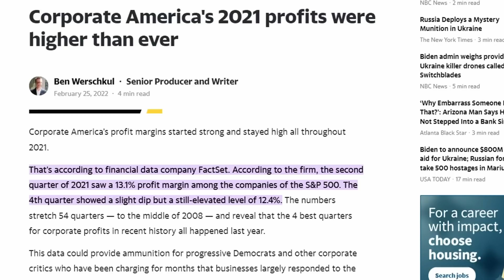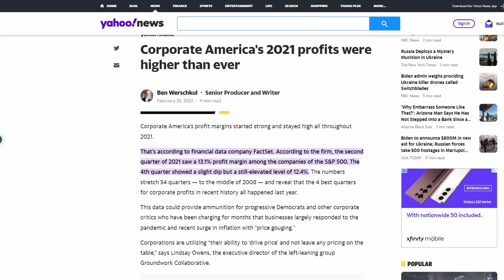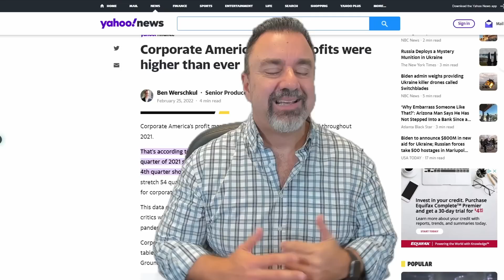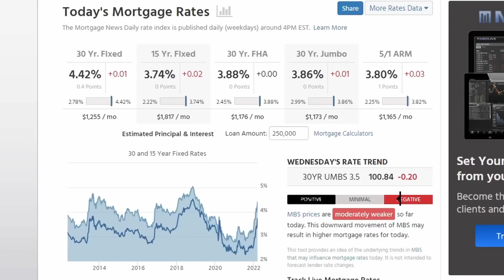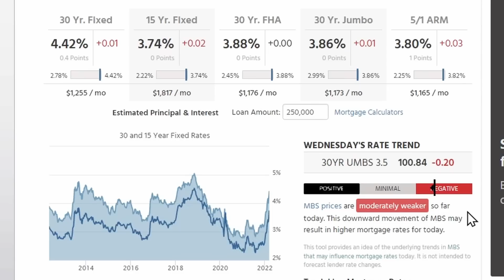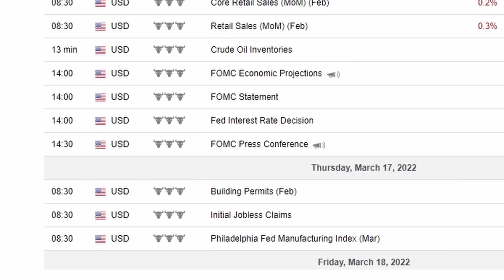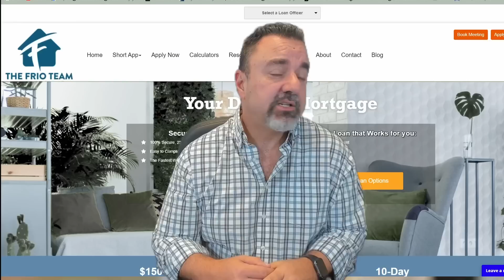Mortgage Rates and Housing Market Update| What causing inflation PLUS Federal Reserve Meeting